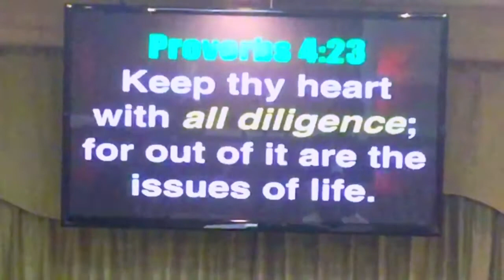"Heart Attack" - The eWORD Message for Sept. 4, 2016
Pastor speaks on having a Spiritual EKG